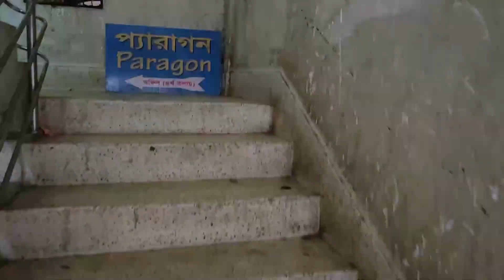Low price used laptop price in BD 2023 | Second hand laptop price in bangladesh 2023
Low price used laptop price in BD 2023 | Second hand laptop price in bangladesh 2022 | Used Laptop

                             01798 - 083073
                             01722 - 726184